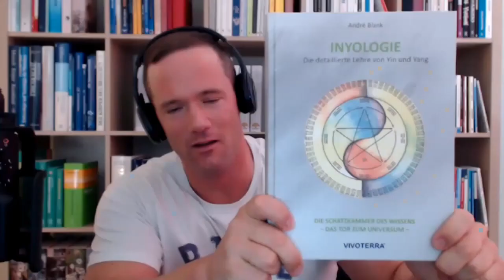Interview mit Wulfing von Rohr auf - LEBENSWEGE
Wenn wir Schmerzen spüren, sollten wir nicht einfach über diese Schmerzen klagen.
Wir sollten besser erkennen lernen, was Schmerzen sind und warum wir Schmerzen bekommen.
So verstanden sind Schmerzen ein Geschenk vom Grossen Geist, damit wir erkennen können, was wir in unserer Lebensweise falsch gemacht haben – oder immer noch falsch machen – und dass wir diese Fehler jetzt korrigieren dürfen.
Schmerzen enthalten somit auch ein „meditatives“ Element.
Wenn wir die Schmerz-Symptome nicht selber deuten können, sollten wir nicht zu stolz sein, einen Weg-Meister oder einen erfahrenen Gesundheits-Berater um Hilfe zu bitten.
Wie der Weg-Meister Lao-Tse schon lehrte: Wer fragt, ist ein Narr für eine Minute. Wer nicht fragt, ist ein Narr sein Leben lang.
Hol Dir jetzt Dein Gratis E-Book: 7 Bereiche für ein gesundes Leben - Für Körper, Seele und Geist.

Wir von Vivoterra sind überzeugt, dass wir alle ein Leben  in Vitalität verdienen – und dass wir das Potential haben, es für uns  selbst zu realisieren. Basis einer gesunden Lebensweise bildet dabei  eine gesunde Ernährung, kombiniert mit körperlicher und geistiger  Aktivität und Entspannung.